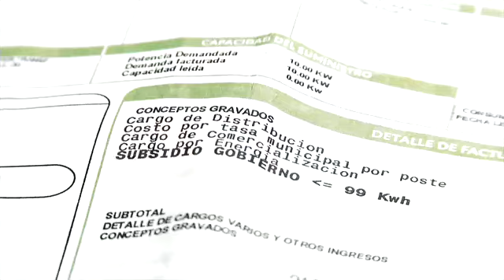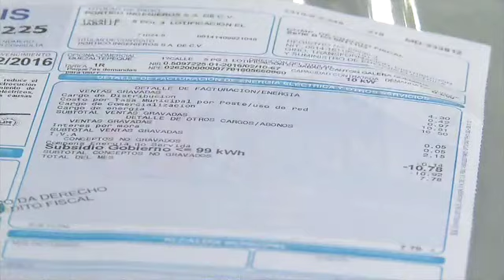Incremento de la energía eléctrica.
Reacciones por el incremento del 13% a la tarifa de energía eléctrica.